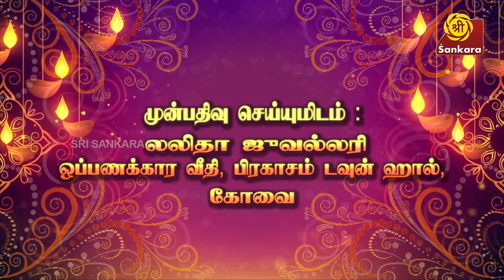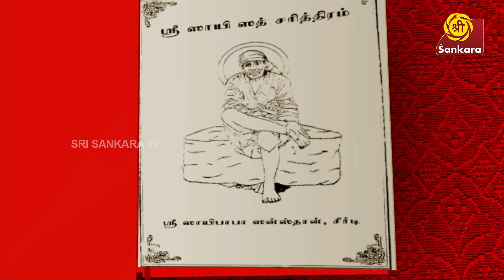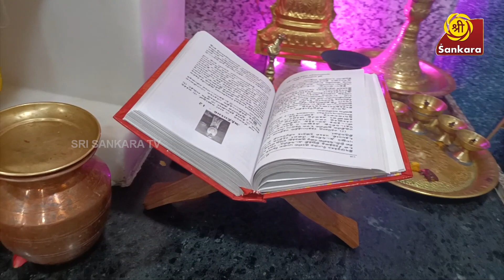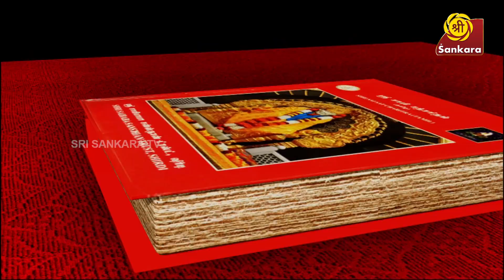Debt or Karma? | Engum Baba | Shirdi Sai | Sri Sankara TV | Kalaimamani Revathy Sankaran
Engum Baba - an ode to Shirdi Sai Baba. Kalaimamani Revathy Sankaran reads & explains the Sai Satcharita in simple language for all to follow. And Baba Darshan from a different temple in each episode.